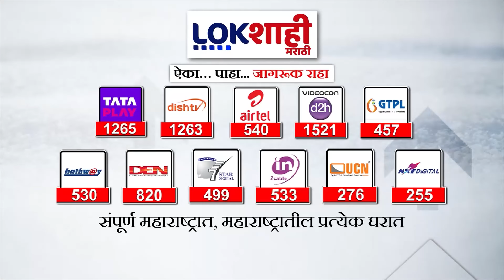Beed Police : बीडच्या गेवराईतील चेकपोस्टवर एक कोटींची रक्कम पकडली, पोलिसांची कारवाई